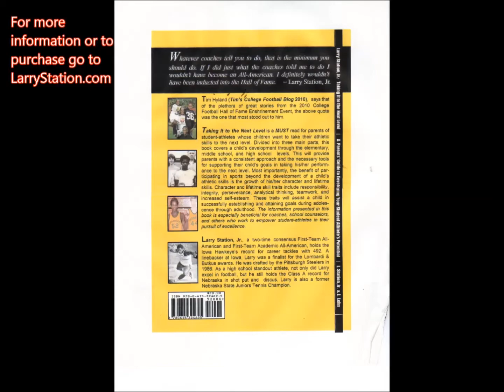Larry Station College Football Hits- #3